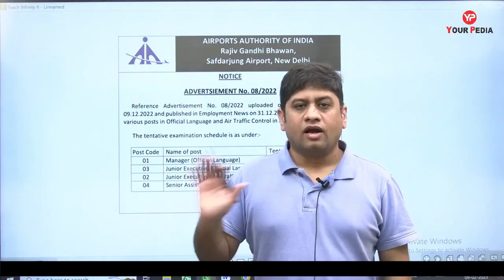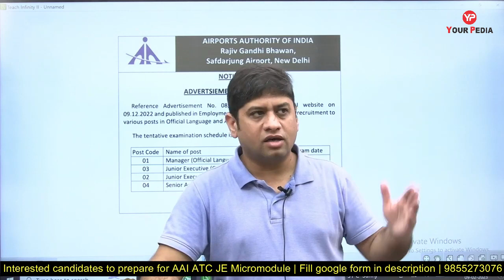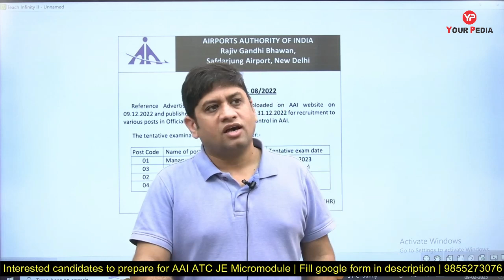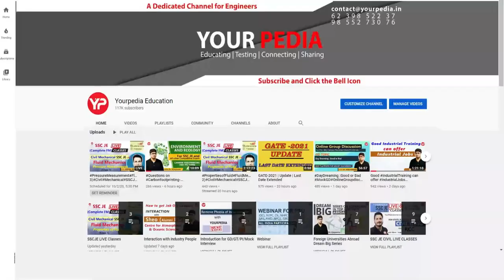AAI ATC JE 2023 Exam Date announced | 21 Feb 2023 | Micromodule launched by YourPedia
Airport Authority of India announces 356 vacancies for junior Executive Air Traffic Control | All Graduates with Physics & Maths is eligible | YourPedia starting the preparation module for the same AAI JE ATC Written. preparation. 50% Topics & 90% weightage of these topics of Physics & Mathematics | AAI ATC JE Exam preparation